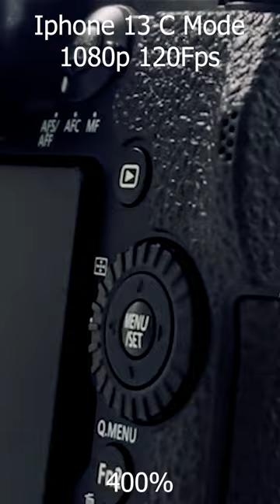Iphone 13 Cinematic Mode 120Fps Test